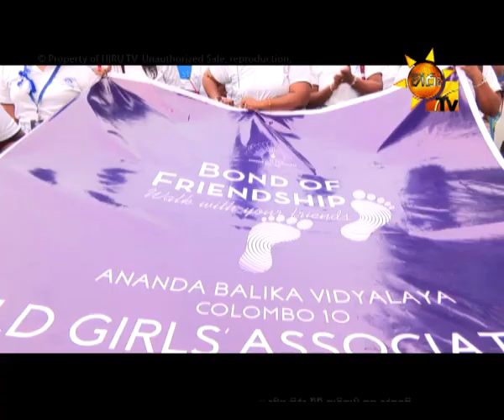Hiru TV Top Light EP 535 | 2017-01-11